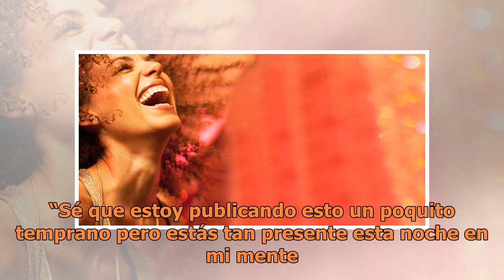Kim Kardashian recuerda así a su padre fallecido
Es un día muy especial en el que se conmemora la figura paterna. Con motivo del Día del Padre, Kim Kardashian también quiso dedicarle un emotivo mensaje lleno de nostalgia a su falleci...